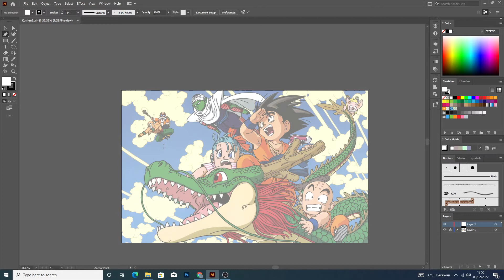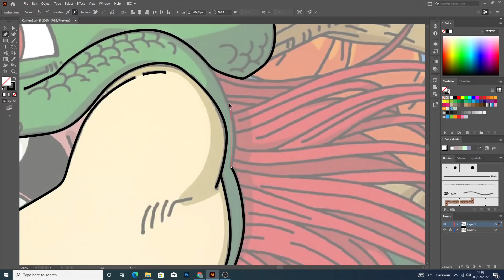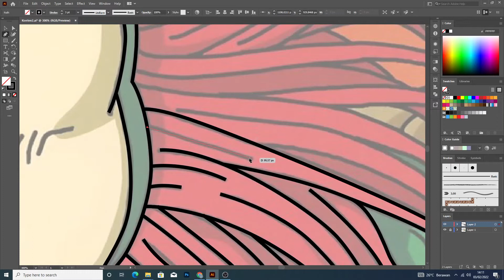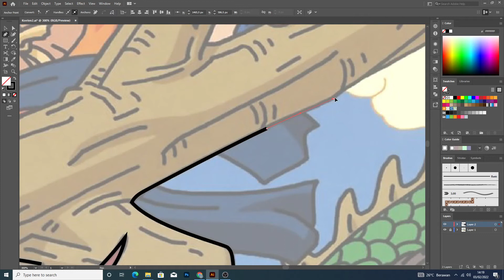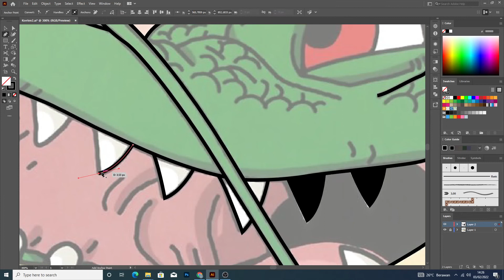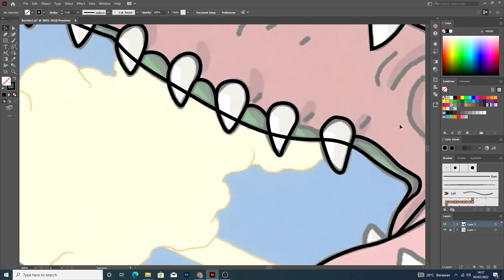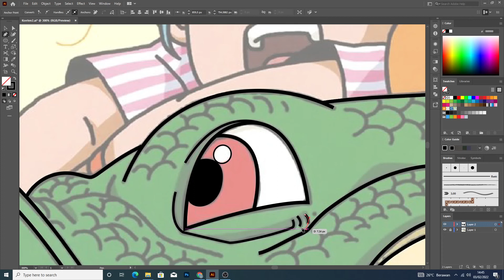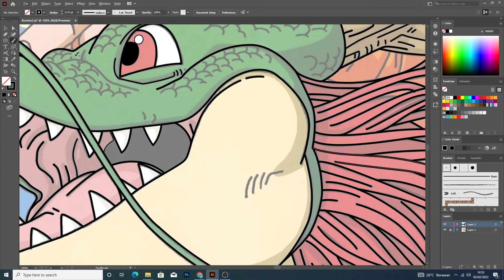TUTORIAL ADOBE ILLUSTRATOR PEMULA││ Line Art Dragon Ball with pen Tool Part Ⅰ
Hello friends, this time I will give a tutorial tracing anime completely and slowly so that it is easy to understand and This tutorial I will make 5 Parts.